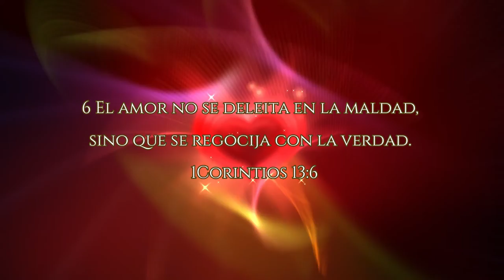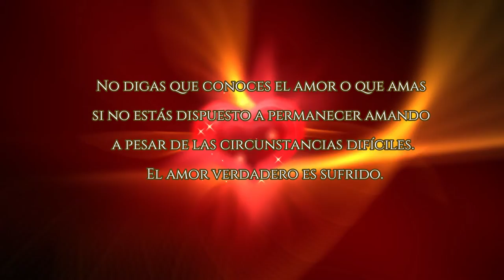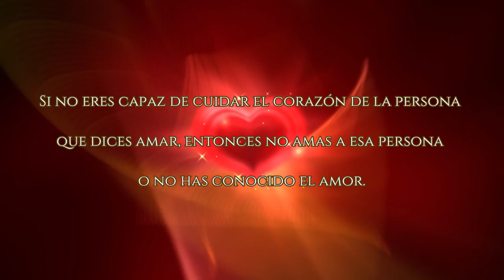💞¿Te has preguntado que es el Amor?💞🤗😍😍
Que Dios te bendiga, y te de el privilegio de profundizar en el verdadero amor.🙏